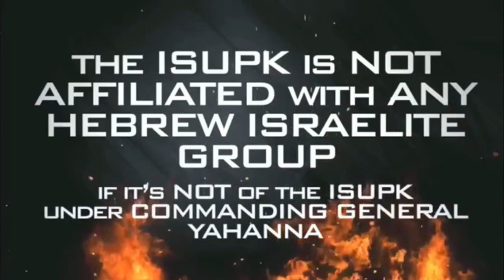TBT: Thanksgiving & Christmas, Is It In The Bible??? - ISUPK